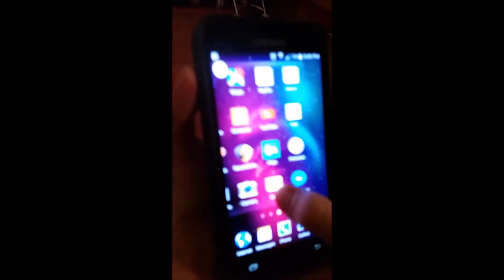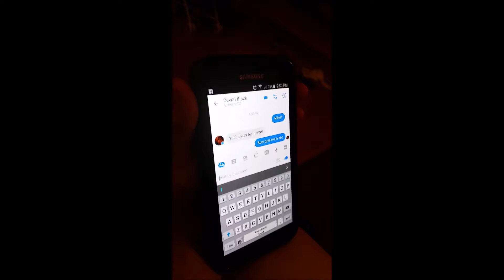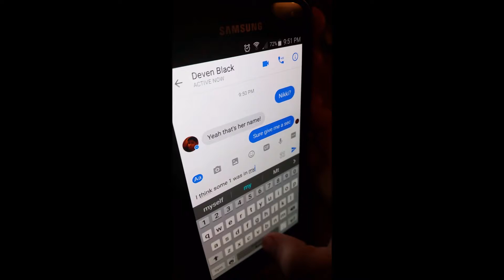Dylans movie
Dylan wakes up and finds pics of someone was in house taking selfies of them while he was asleep!
He investigates to the basement where he meets... the creature!